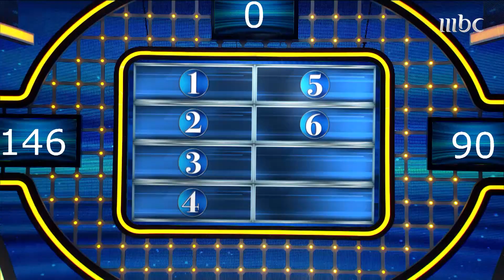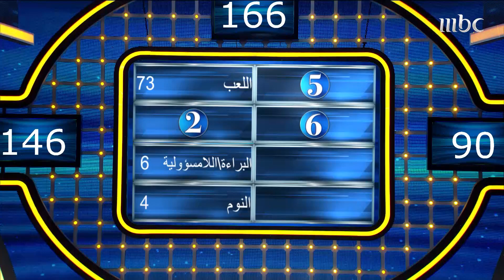لو رجعت طفل وش الشيء اللي بتستمتع وأنت تسويه؟